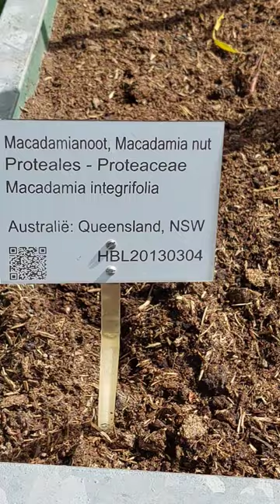Macadamia tree seedling 1 meter